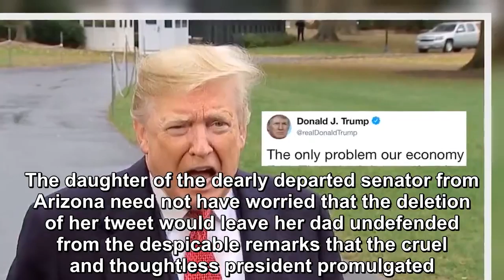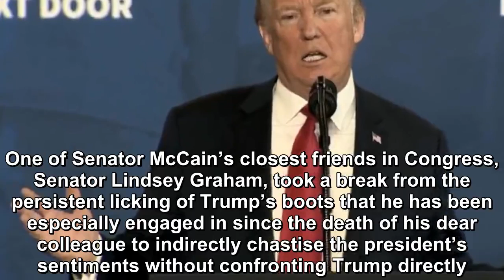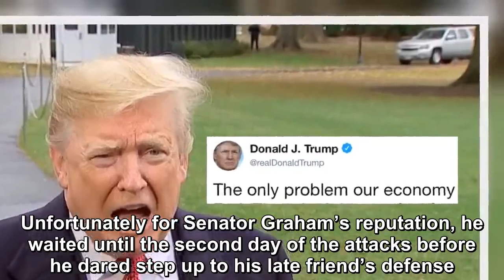Meghan McCain just responded to Trump’s attack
Meghan McCain responded to President Trump’s second Twitter attack on her late father Senator John McCain (R-AZ) within two days with a quickly deleted tweet after having excoriated the president with